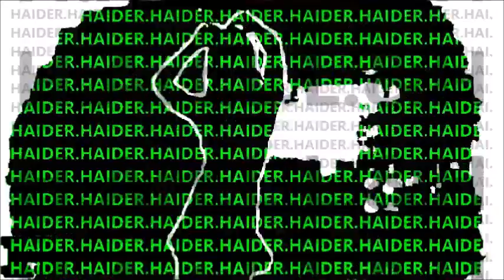H.Arrrt. L. L & H. By H.HAIDER.MADE in HAIDER.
By H.HAIDER. H.Arrrt. L. L & H. MADE in HAIDER.
Hai HAIDER.Art movie.